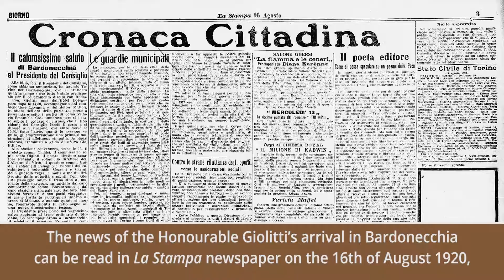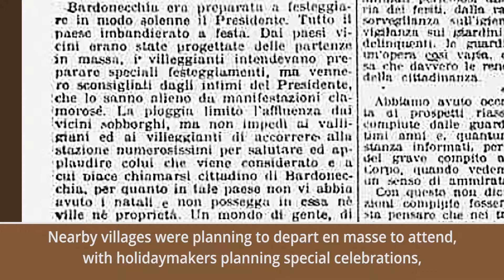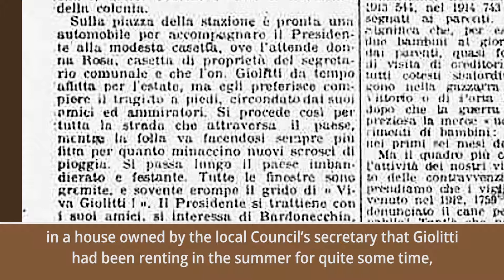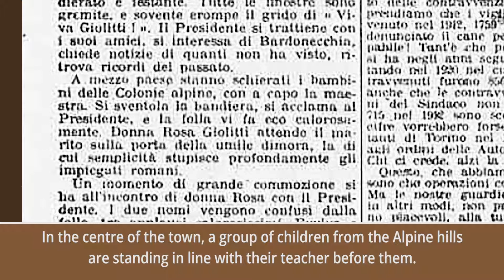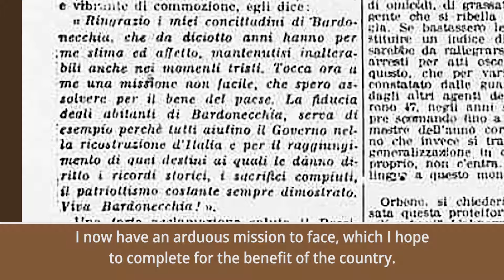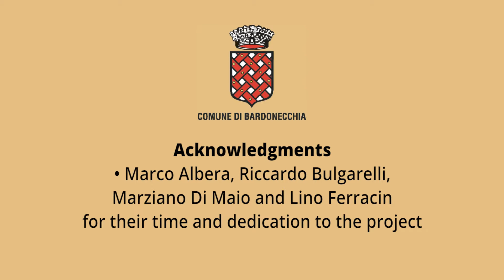2 August 1920: the Account of Giolitti’s Arrival in Bardonecchia - English Version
Just after the war, when Italy was going though extreme economic and social upheavals, protests and riots, a 78-year-old Giovanni Giolitti was called to govern the country for the fifth time. The news of the Honourable Giolitti’s arrival in Bardonecchia can be read in La Stampa newspaper on the 16th of August 1920, and also mentions the elderly statesman’s concerns in his speech to the people of Bardonecchia.